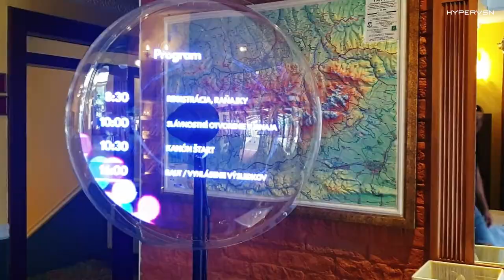3D Animations at the Peter Bondra Charity Golf Event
On the 7th August, HYPERVSN reseller NORRIV.COM partnered with the Peter Bondra Charity Golf Cup for the 14th annual event this year at the Tatranská Lomnica Golf Resort in Slovakia.
Bringing together famous Slovakian sports-figures, they raised money for disadvantaged handicapped children, and had a great day in the process! Featuring HYPERVSN Solo devices, they engaged audiences throughout the day, and raised awareness for the sponsors attached to the event. See their success for yourself!